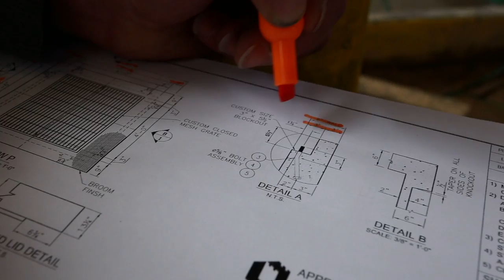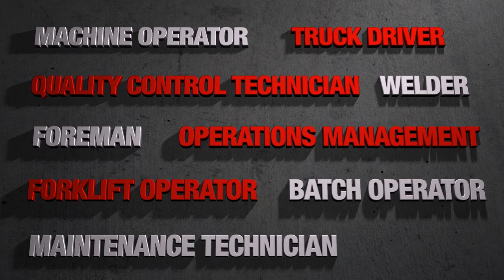Oldcastle Recruitment Video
Oldcastle Precast is the leading manufacturer of precast concrete, polymer concrete and plastic products in the United States. With more than 80 locations nationwide, our products are always close at hand.
Employment opportunities are available, at many of our locations. Oldcastle is an Employer of Choice with tremendous benefits and opportunities for advancement.
Enjoy this informational meeting.